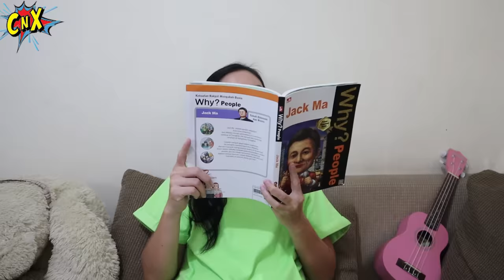NANO SPRAY PECAH KELINDES MOBIL !! HANCUR JATUH DITABRAK ! Drama Parodi Lucu | CnX Adventurers